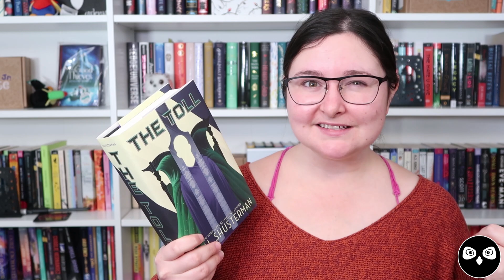TOME TOPPLE WRAP UP!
Did you participate in Tome Topple? Cori is here with her wrap up!

Books Mentioned:
The Count of Monte Cristo by Alexandre Dumas
The Burning White by Breant Weeks
The Toll by Neal Shusterman
The Back of the Turtle by Thomas King